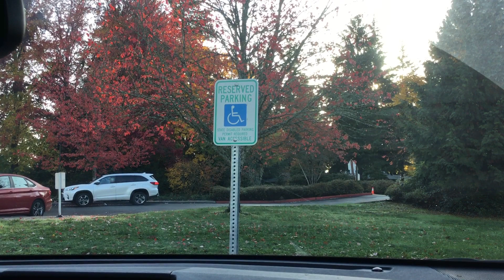Morning Mercer Island School Buses 11/8/23